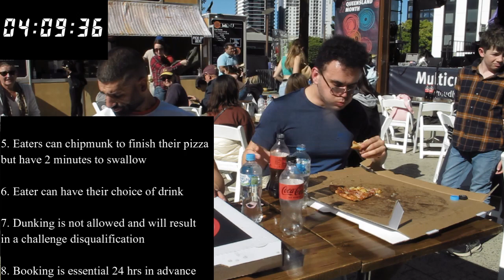Brooklyn Slice pizza challenge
This video features James Webb and Chad Foman Jones taking on this pizza at The Ekka  after the Dagwood (contest) dog contest .

Rules of the challenge are

1. Eaters have to finish 1x 18 inch pizza (Single flavour or half/half) or 8 slices of Pizza mix flavours. All flavour allowed except cheese only pizza

2. Eaters pay for the pizza upon order

3. If eaters are unable to finish the pizza in 8 minutes, they will not be able to get their refund

4. Eaters can only successfully attempt this challenge twice regardless of location in Brisbane

5. Eaters can chipmunk to finish their pizza but have 2 minutes to swallow

6. Eater can have their choice of drink

7. Dunking is not allowed and will result in a challenge disqualification

8. Booking is essential 24 hrs in advance via Instagram or phone call